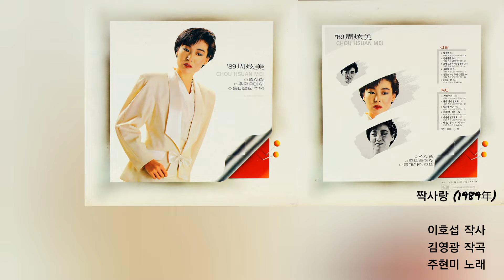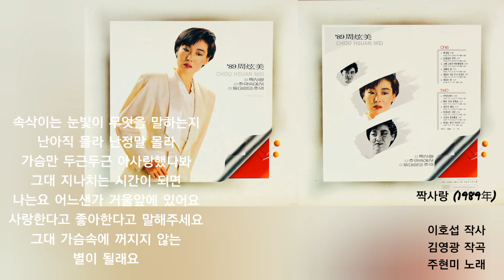[고음질] 주현미 짝사랑 (1989년작)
수록앨범: 주현미 정규10집 《'89 주현미》- 짝사랑 / 등대섬의 추억 (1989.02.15)
주현미 짝사랑 (1989年)

[가사]

마주치는 눈빛이 무엇을 말하는지
난 아직 몰라 난 정말 몰라
가슴만 두근두근 아- 사랑인가봐
해 질 무렵이면 창가에 앉아
나는요 어느샌가 그대 모습 그려요
사랑한다고 좋아한다고 말해주세요
눈물만큼 고운 별이 될래요
그대 가슴에

속삭이는 눈빛이 무엇을 말하는지
가슴만 두근두근 아- 사랑했나봐
그대 지나치는 시간이 되면
나는요 어느샌가 거울 앞에 있어요
그대 가슴에

나는요 어느샌가 거울앞에 있어요
그대 가슴속에 꺼지지 않는
별이 될래요